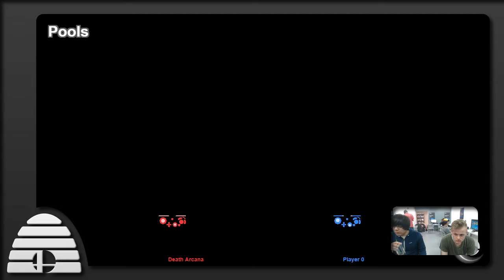[2019-03-27] Smash Labs Weekly - SSBU - - PiXL vs Zace